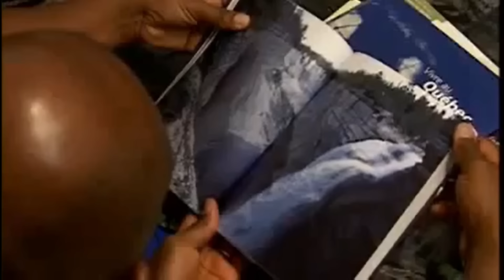Mon Parcours: de l'IMPACT de MONTRÉAL à la NATIONAL 3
Salut l'équipe je vous raconte mon parcours de footballeur!!!

Bienvenue AU COEUR DU JEU

Le jeu concours pour gagner la paire de Puma Ultra est sur l'instagram de la chaîne